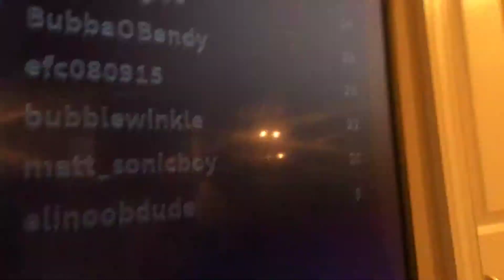This game is so hard(murder mystery2)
Luigi and zombies